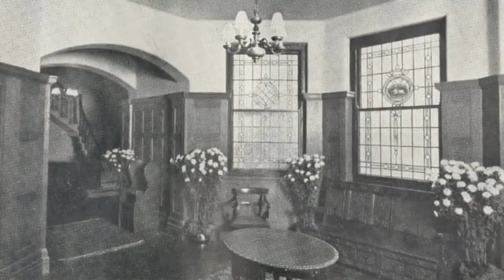Demolition Of The Derby City General Trust Headquarters - From Our Archive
On the 18th September 2006 the Trust Headquarters building, one of the last remaining parts of the Derby City General Hospital was demolished to make way for the new Royal Derby Hospital.

Taken from our Audio Visual Archive and is for reference only.